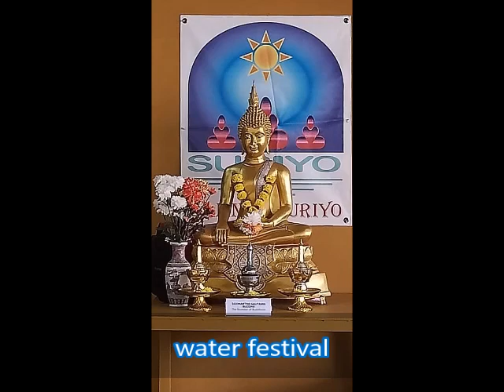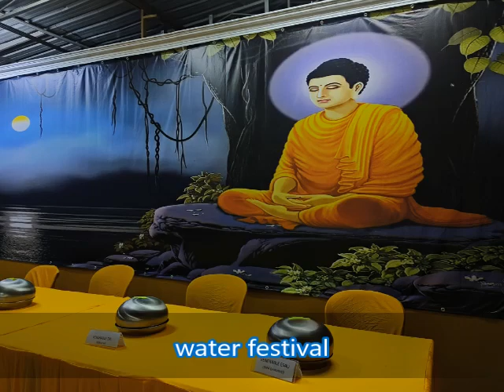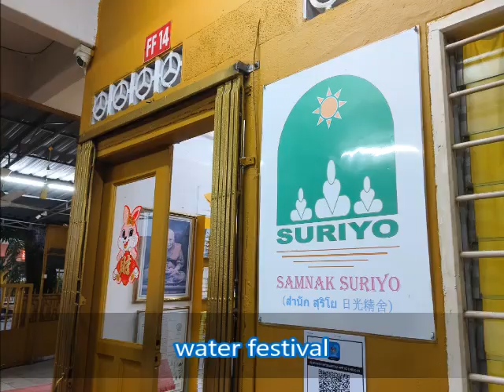songkran 2023 at amnak suriyo KL on 23/4/2023